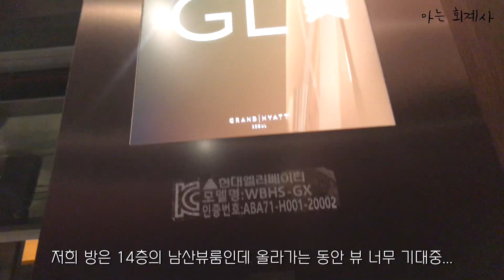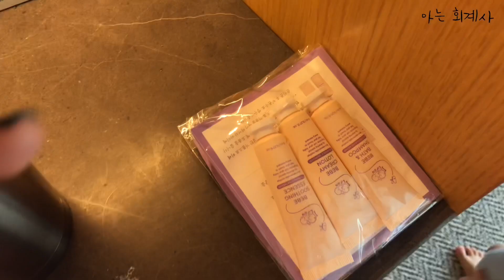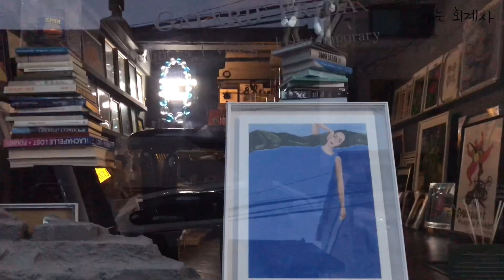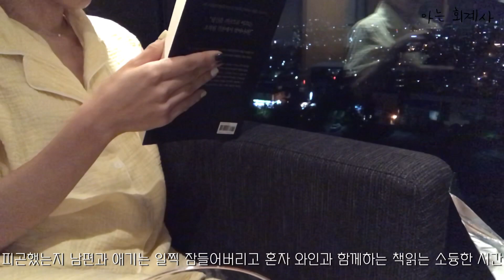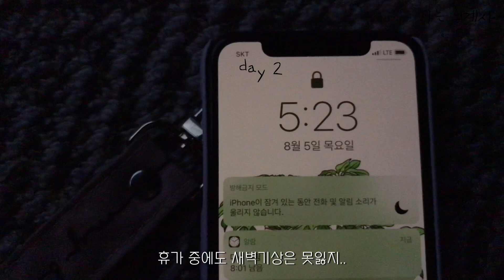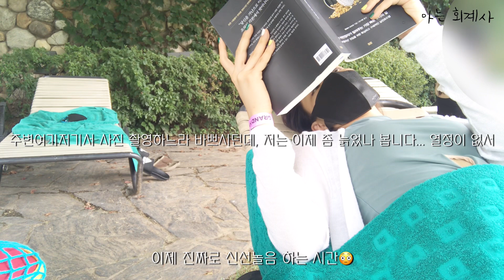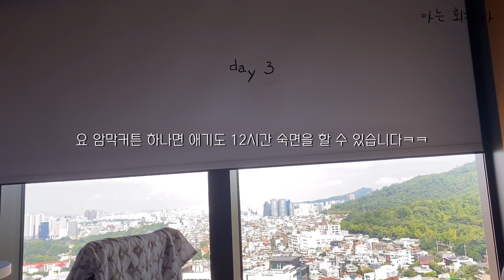[Vlog#12] Grand Hyatt Seoul 호캉스브이로그 l 회계사 일상 l 어린이집 방학주간 | 그랜드하얏트서울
[Vlog#12] 호캉스브이로그 l 회계사 일상 l 어린이집 방학주간 | 그랜드하얏트서울 l Grand Hyatt Seoul

아기가 어린이집 방학을 해서 호캉스 브이로그 담아왔어요:)

Naver Expert : 아는 회계사